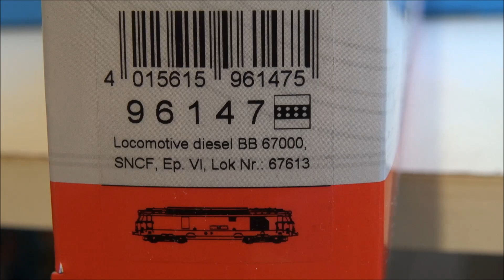Trains HO - Présentation BB 67613 Capitole Piko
Courte vidéo présentation d’une nouvelle machine sortie il y a peu, la BB 67613 en livrée Capitole repeinte par la CMR dans la réalité il y a peu. (Cellule Matériels Radiés) Cette machine servira à acheminer des convois vers la destruction comme dans la réalité.